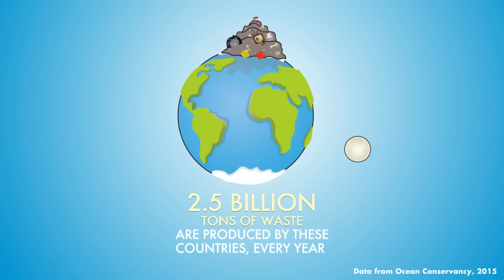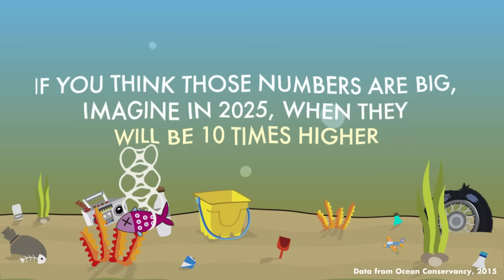Choose Glass for the Ocean